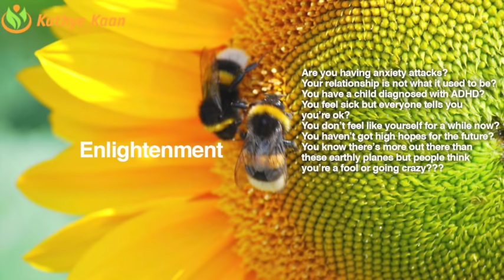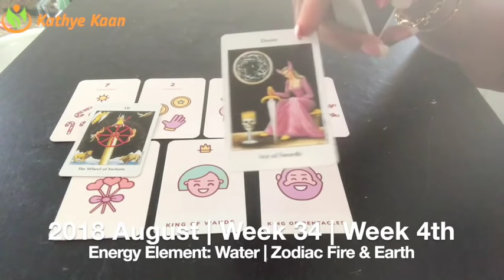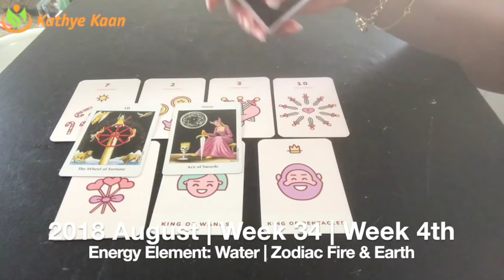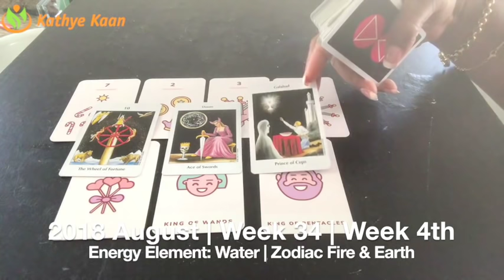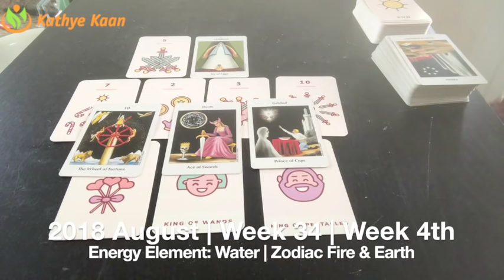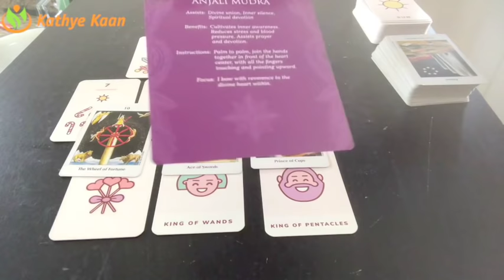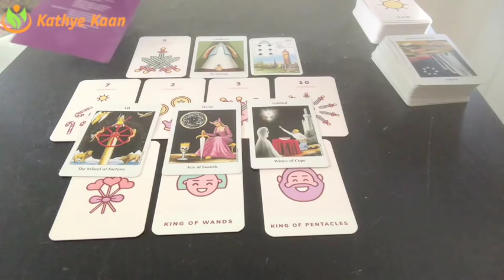LEO Weekly Reading Psychic Tarot | Horoscope | Week 34 | AUGUST 20 - 26